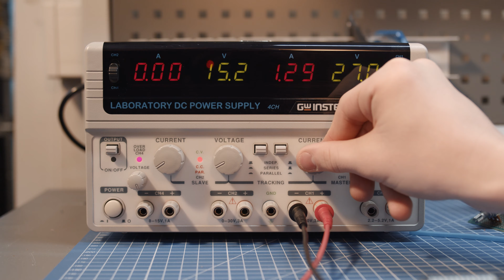Путь в космос начинается в детстве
Выбор профессии — один из главных жизненных выборов, совершаемых человеком в юном возрасте.

Уже сегодня в наших центрах реализуются проекты и мероприятия, проводятся конкурсы, в которых участники самостоятельно или в составе команды разрабатывают проекты малых космических аппаратов — искусственных спутников Земли. Будущие космические инженеры самостоятельно конструируют и проектируют, собирают радиоэлектронные системы, программируют, моделируют полет искусственных спутников земли, осуществляют печать элементов космических систем на 3D принтере.

Пройти все ступени к заветной мечте, с каждым годом поднимаясь все выше и выше! Именно с детства найти свой путь в космос... и когда-то произнести заветное «Поехали!»